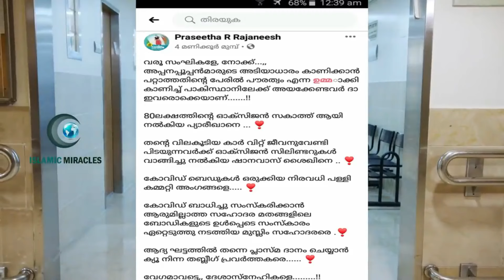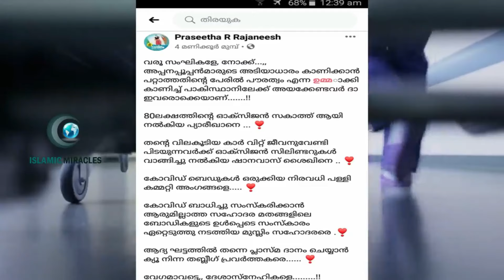മുസ്ലിമീങ്ങളെ കുറിച്ച് പറഞ്ഞ ഹൈന്ദവ സഹോദരിയുടെ ഫേസ്ബുക് പോസ്റ്റ് ഇപ്പോൾ വൈറൽ ആകുന്നു.. ​